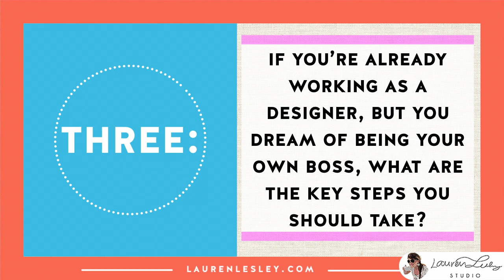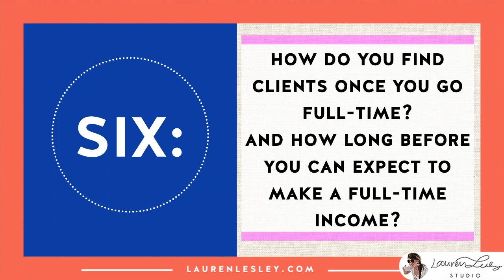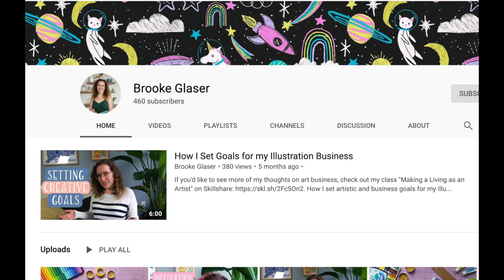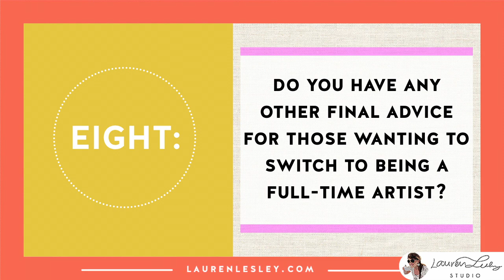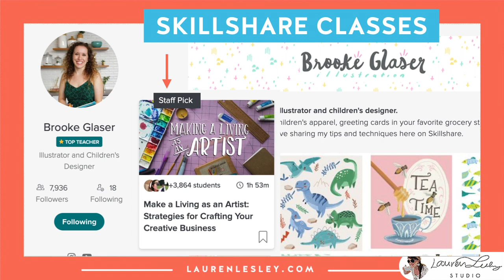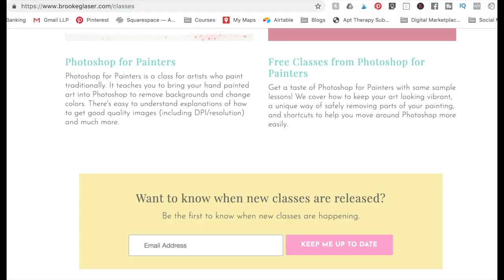Becoming a Full Time Artist w/ Brooke Glaser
Are you ready to quit your full time job and become a full time, independent artist?  This video is for you!

Brooke Glaser, an independent illustrator, tells us all about how she became a full time artist even though she flopped the first time.

👯‍♀️📺YOUTUBE COLLABS:
I'd love to collab with fellow YouTubers on a video topics including:
  -Textiles
  -Art Tutorial
  -Surface Pattern Design
  -Character/Portrait Design
  -Growing Online as an Artist/Designer

🤳🏻GO LIVE WITH ME:
Apply to Go Live with me below!
Let's discuss:
    -Design Topics
    -Art Topics
    -Creative Side Hustles

📸All of my brand photography is taken by Hannah Lozano Photo.